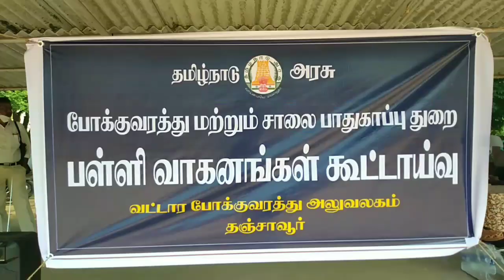தஞ்சாவூர் மாவட்டத்தில் 718 பள்ளி வாகனங்கள் ஆய்வு மாவட்ட ஆட்சியர் தினேஷ் பொன்ராஜ் ஆலிவர் தகவல்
தமிழகத்தில் பள்ளிகள் திறக்கப்பட்டு தொடர்ந்து நடைபெற்று வருகிறது இந்நிலையில் தஞ்சாவூரில் பள்ளிக்கு செல்லும் மாணவர்களின் பாதுகாப்பை உறுதி செய்யும் வகையில் பள்ளி போக்குவரத்து வாகனங்கள் தஞ்சாவூர் கும்பகோணம் பட்டுக்கோட்டை ஆகிய இடங்களில் தணிக்கைக்கு உட்படுத்தப்பட்டு ஆய்வு செய்யப்பட்டன இதேபோல் தஞ்சாவூரில் தஞ்சை ஆயுதப்படை மைதானத்தில் மாவட்ட ஆட்சியர் தினேஷ் பொன்ராஜ் ஆலிவர் கலந்து கொண்டு போக்குவரத்து வாகனங்களில் வேகக் கட்டுப்பாடு கருவி இன்சூரன்ஸ் மருத்துவ வசதி சிசிடிவி அவசர கால கதவு மற்றும் கண் சிகிச்சை முகாம் உள்ளிட்டவைகளை ஆய்வு செய்தார் பின்னர் செய்தியாளர்களிடம் கூறிய மாவட்ட ஆட்சியர் தஞ்சை மாவட்டத்தில் மொத்தம் 718 பள்ளி வாகனங்கள் ஆய்வு செய்யப்படுவதாகவும் தஞ்சாவூரில் மட்டும் 270 வாகனங்கள் ஆய்வு செய்யப்பட்டு வருகின்றன, மோட்டார் வாகன சட்டப்படி அனைத்து வசதிகளும் உள்ளனவா என்பதை ஆய்வு செய்து பள்ளி மாணவர்களின் பாதுகாப்பை உறுதி செய்யும் வகையில் நடவடிக்கை எடுக்கப்பட்டு வருகிறது என்று தெரிவித்தார் இந்த ஆய்வின் போது தஞ்சை மாவட்ட காவல் எஸ்பி ரவளிப்பிரியா வட்டார போக்குவரத்து அலுவலர் முருகன் போக்குவரத்து ஆய்வாளர் ஆனந்த் உள்ளிட்டோர் கலந்து கொண்டனர்